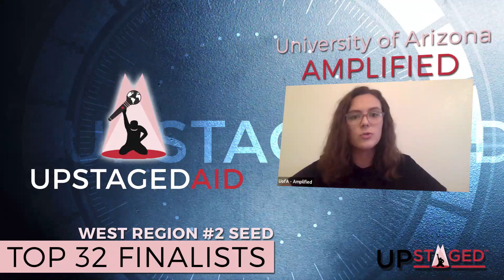University of Arizona – Amplified – UpStagedAID A Cappella Top 32 Teams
University of Arizona's "Amplified" is the Western Region #2 Seed in the 2020 NCPA™ College A Cappella Championships. Fill out your bracket at upstagedu.com from 9/14-9/20/2020. Voting begins 9/21/20!

Meet the competitors in the UpStagedAID "One World, Every Student Voice" College A Cappella Championships presented by UpStaged Entertainment Group™ and the National Collegiate Performing Arts (NCPA)™.

UpStaged Entertainment Group (“UpStaged”) is a NYC and LA-based College and High School (“College/HS”) Performing Arts (“PA”) platform formed to empower our world’s College/HS performers to passionately celebrate the joy of competition. Proud innovators in student competitions, UpStaged is transforming the fragmented student PA market into a cohesive, content-rich community.

Consider the NCAA. Currently, there are 480,000 NCAA student athletes in 20+ sports. Simultaneously, 7.5 million College/HS students across 35 performing arts genres remain fragmented and siloed despite large, passionate followings on campuses and social media.

Enter UpStaged. UpStaged produces live and digital “Pitch Perfect"-like competitive championships across performing arts genres (e.g., A Cappella, Step, Sketch Comedy, DJ) in premier venues and virtual platforms (from Carnegie Hall to Lincoln Center to Zoom), enabling student performers to compete like athletes.

Operating under the brands UpStaged, National Collegiate Performing Arts (NCPA)™, National High School Performing Arts (NHSPA)™, and National Summer Camp Performing Arts (NSCPA)™, UpStaged is the aggregate home to these student performing arts competitions.

This College/HS content is the most diverse, scalable field of developable entertainment. As global demand for competitive live and virtual content expands at an unprecedented rate, UpStaged provides a platform for a massive untapped funnel of quality content, audience engagement, and spectator events.